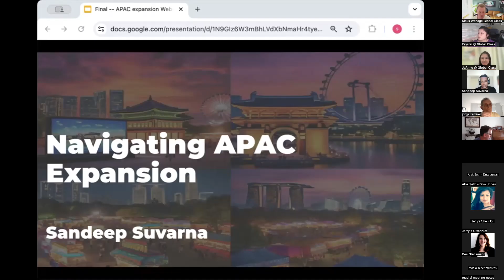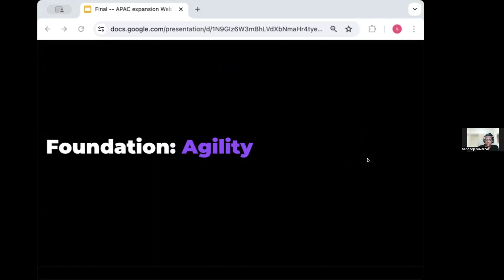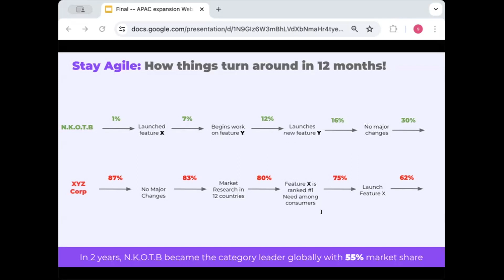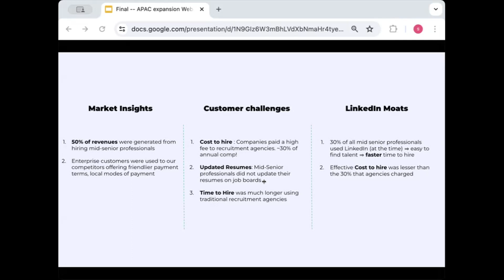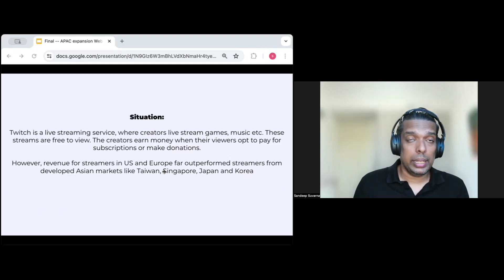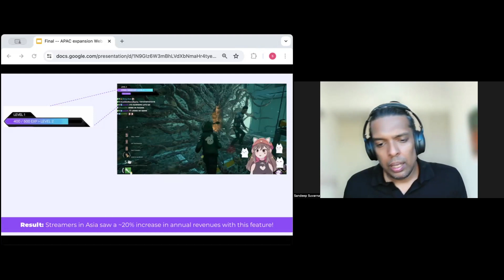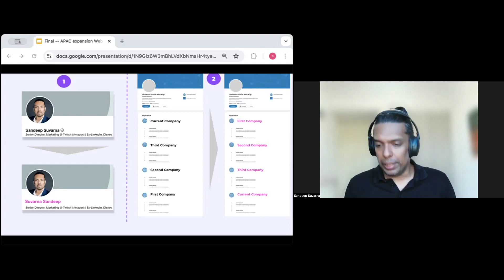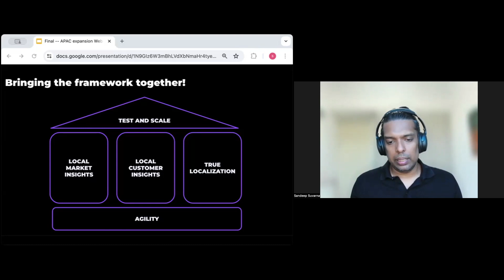Navigating APAC Expansion: Lessons from LinkedIn, Twitch, and Disney by Sandeep Suvarna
Sandeep Suvarna, an experienced APAC Exec at LinkedIn, Twitch, and The Walt Disney Company, shares key strategies for growing your organization across APAC.

In this video, you’ll learn how to:

-Maintain agility to swiftly adapt to market changes

-Gain deep insights into local market nuances and customer preferences to inform strategic decisions

-Go beyond simple translation to truly localize the product by integrating cultural elements that make it feel tailor-made for each market

Don't miss out on this opportunity to learn from Sandeep Suvarna. Watch this video now ▶️

For more insights and tools to help your company expand:
1️⃣ Expanding internationally? Check out our services, tools, and methodologies based on validated strategies of the world's fastest-growing companies

2️⃣ Want to become a certified expansion expert? Enroll in the Global Growth Master Class

Global Class has developed a proven playbook that increases leadership alignment, organizational transparency, speed of communication, and ultimately a global growth engine that facilitates scale into multiple geographies.

We're on a mission to make international a shared experience and help leadership teams at high growth technology-based companies avoid costly mistakes when expanding internationally.

💯 TAKE OUR GLOBAL CAPABILITY SCORE
Do you feel your organization is aligned and has allocated appropriate resources/support to international teams? This GCS assessment will help identify gaps and risks as well as offer specific solutions to overcome them

HOW YOU CAN BUILD YOUR CAPABILITIES FOR GLOBAL GROWTH

📬 JOIN THE GLOBAL CLASS NEWSLETTER
Level up your expansion capabilities with key insights from the WSJ bestselling authors of Global Class as well as learn directly from leaders who have led expansion at the top 100 unicorn companies across the globe.

Always get the latest updates and insights around global expansion.